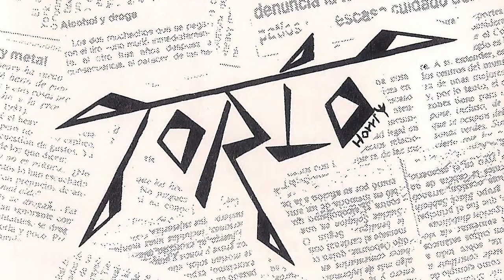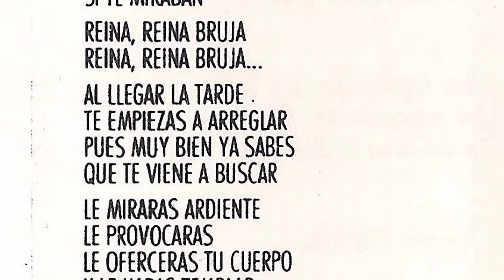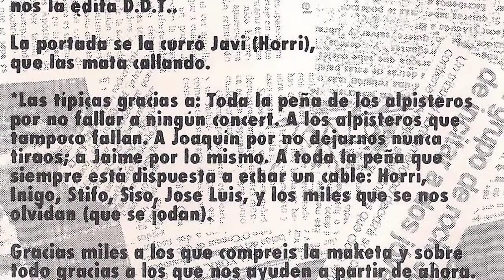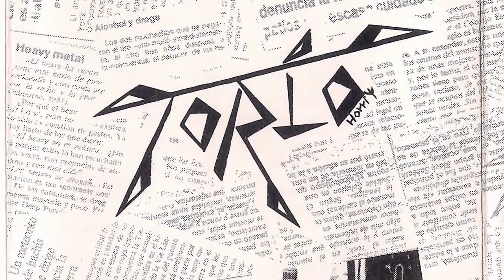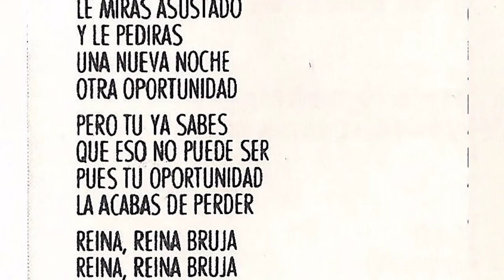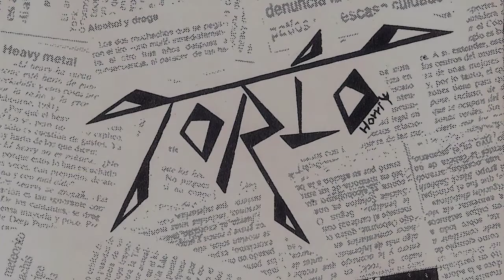TORIO - Reina bruja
No se muy bien de donde eran exactamente pero creo que eran alrededor de Bilbo. Grabaron esta maketa en los estudios La Iguana de Santutxu en 1992 contando como tecnico con Gerardo. El grupo lo componian Javi (guitarra y coros), Aitor (bajo, voz y coros), Alfonso (guitarra y coros) y David (bateria). Esta maketa consta de 6 temas y a mi parecer tiene muy buen sonido para esa epoca ademas de que se lo hacian muy bien. Eskerrik asko Alain por pasarme esta joya!!